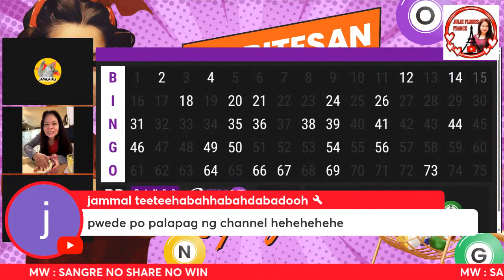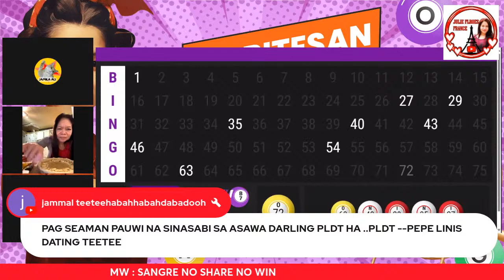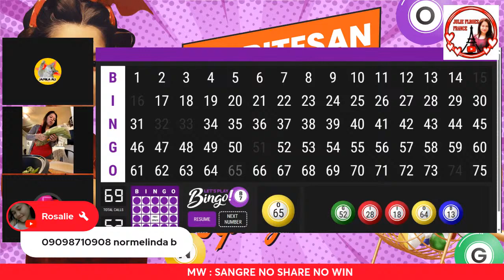Maritesan at bingohan sa bahay ni apung julie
julie